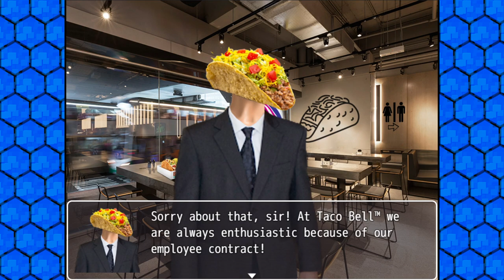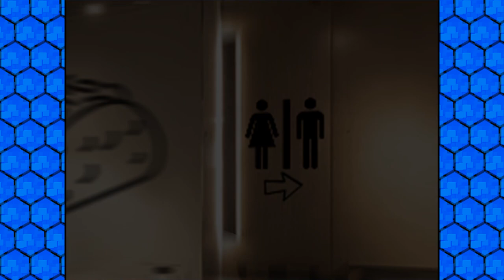Mario and Luigi Go To Taco Bell - Let's Play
When a devastating disaster happens, Mario and his brother Luigi have to go to Taco Bell. *this game is not canon to the Mario and Luigi go to _____ universe*